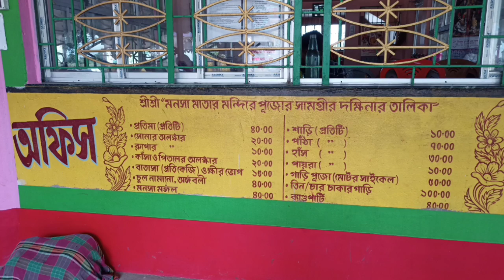রহস্যময় এই মন্দিরের ছাদ নেই । Madpur Mansa Mandir । Madpur Mansa Mela । Madpur Mansa Mandir History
About This Video: রহস্যময় এই মন্দিরের ছাদ নেই । Madpur Mansa Mandir । Madpur Mansa Mela । Madpur Mansa Mandir History
Madpur Mansa Mandire kivabe jaben? Howrah theke medinipur othoba kharagpur local train dhore Madpur station a namte hobe, sekhan theke toto Vara kore 10 minute a pouchano Jay Madpur Mansa Mandir.

Madpur Mansa Mandir itihas o riti:
Kharagpur theke Howrah mukhi rail liner pase  Jakur madpurer majhaMajhi jaegay faka mather majhe madpur Manasa Mandir. Bhaktora jekono monobancha niye mayer kache asle ta obossoi puron hoy. Ei mondire onek bar chhad deoar cheshta korechilo, kintu pratibari jekono Karone Chad venge pore geche. Bhaktoder Biswas maa Manasa faka jayegay thaktei besi pochondo koren. Ai mondirer Itihaas rohosyojonok. Jokpurer kache ai jaygay age jungle chilo, ja manasar Jongol bole porichito chilo. Pray 400 bochor age ai oncholti jokpurer jomidar jogeshwar royer jomidarir ongso chilo. Ekdin vor rate tini sopnadesh pan je oi jongoley maa achen. Jamidar jeno mayer pujar bebostha koren. Jamidar Jungle parishkar kore oiKhane mayer niomito pujar byabastha Karen.
Ekhon jekhane puja hoy, sekhane ekti mosto boro uidhipi chilo, sona Jay ai uidhipite onek sap chilo. Pore sei uidhipiti konkrite dheke deoa hoy. Ai konkrite Dhaka uidhipitikey ekhon puja kora hoy. Ekti konkriter lal poddo toiri kora hoyeche, ai poddoti maa Manasar protik.
Madpur Mansa Mandire voktora nijer hate puja dite paren, ekhane kono purohit ebong panda nei.
Protibochor choitro maser tritio mongolbar mayer bishes puja hoy, ai somoy Mela Bose. Ai melate lakh lakh manush asen. Bohu manush mayer murti manot koren, has manot kore paser pukure chere den, oneke abar mayer montroputo jole snan koriye holud makhiye payra uriye den. Madpur Mansa Mandir Saptaher pratidin khola thake o voktora ase, kintu mongolbar o shonibar sobtheke besi vir hoy.

যে সমস্ত ঘটনা, মতামত অথবা বিষয়কে বিজ্ঞান সমর্থন করে না, তাকে আমরাও সমর্থন করি না। আমাদের বহু ভিডিওতে দেবদেবী, ভুত-প্রেত এবং বিভিন্ন অলৌকিক ঘটনা বলা হয়, যা শুধুমাত্র শোনা কথা অথবা আঞ্চলিক গল্প। কোনরকম কুসংস্কারকে প্রশ্রয় দেওয়া আমাদের উদ্দেশ্য নয়। এইসমস্ত ভিডিও অথবা ভিডিওর অংশগুলি দর্শকরা শুধুমাত্র দেখার আনন্দে এবং বিনোদনের জন্য দেখবেন বলে আশা করি।